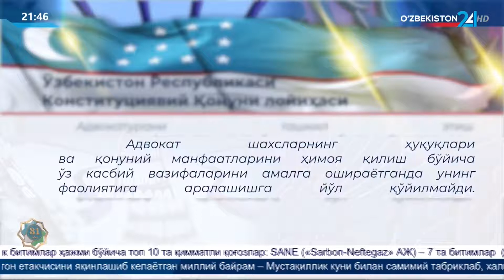Ахборот 24 | Конституциявий қонун лойиҳаси: 116-моддада адвокатларнинг мустақиллигини таъминлаш ...